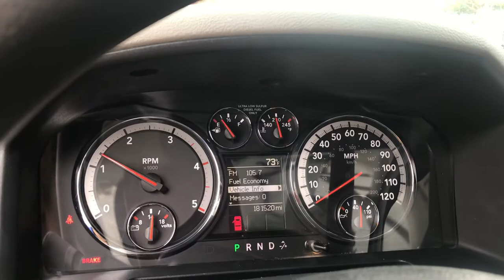Ram 5500 Bucket Truck for sale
Just arrived ! Up for sale ; 2012 Ram 5500 Bucket truck, 6.7L Cummins Turbo , Altec AT37g 42-ft working height.

for more pictures and info